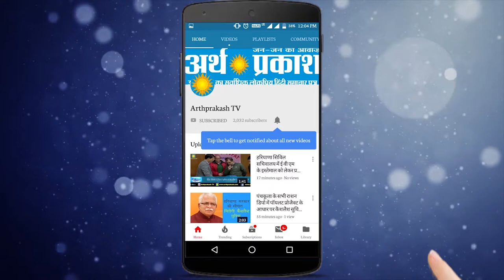मुख्यमंत्री की जन आशीर्वाद यात्रा पहुंची बेरी